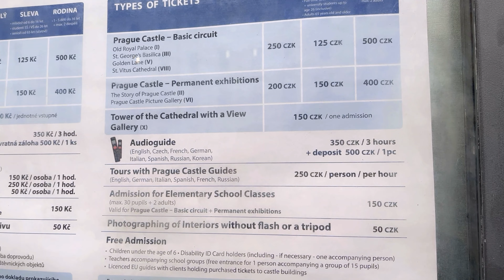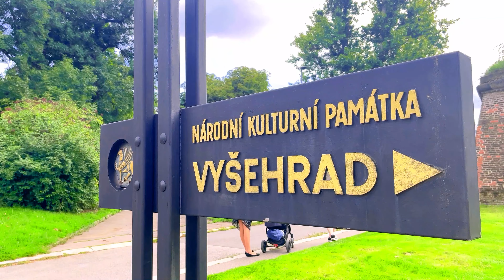The BIGGEST castle in the WORLD!! || PRAGUE Czech Republic || 2023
In this Vlog I explored 2 of the most beautiful castles in Prague Czech republic. Among which I went to the famous Prague Castle which is the BIGGEST castle complex in the world. In the vlog I have mentioned some info about both the castles in HINDI.

The Prague castle Was build in the 9th centaury, whereas the Vyshehrad castle was build in the 10th centaury, I also went to the GOLDEN lane of Prague Castle which is a very popular tourist attraction, and I explored the National Cemetery in the Vyshehrad castle which was absolutely stunning and worth visiting
All the areas I showed in the video are FREE to enter during the opening hours It was a WALKING TOUR  and of course you get to see the breathtaking view of the city PRAGUE from both the castles. I recommend visiting both during morning to avoid crowed and enjoy the rich history

Intro 0:24
PRAGUE castle 2:00
Prague castle complex 3:10
Royal garden of Prague castle 3:50
ST. VITUS cathedral 3:55
View of PRAGUE 4:46
GOLDEN LANE 5:33
Vyshehrad cstle entrance 7:16
Cathedral 10:12
View points 8:52
NATIONAL CZECH CEMETERY 10:28
Outro 12:51